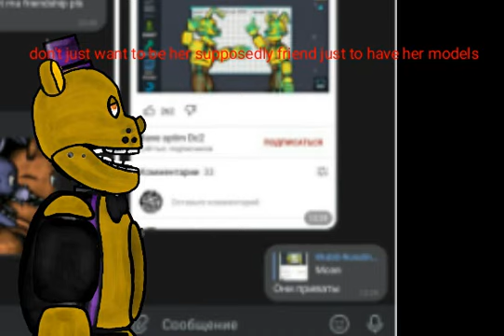why do they do that?